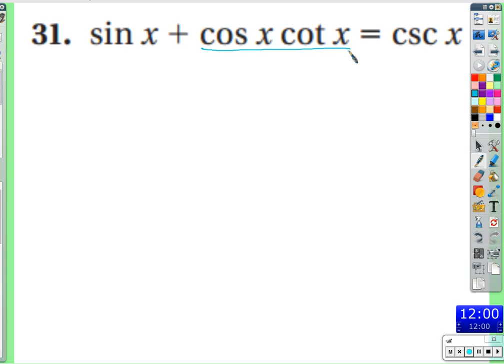Period 3: 14.3 & 14.5 review